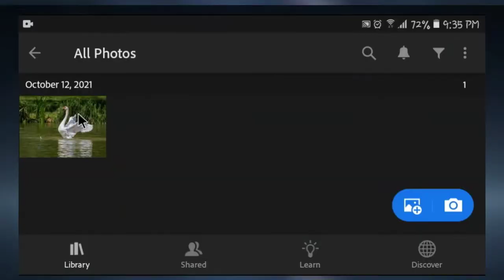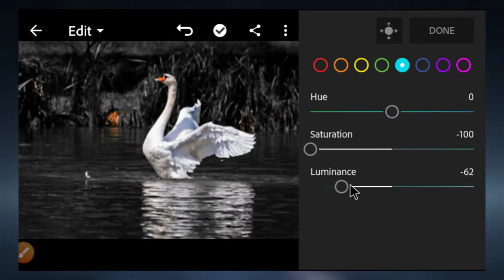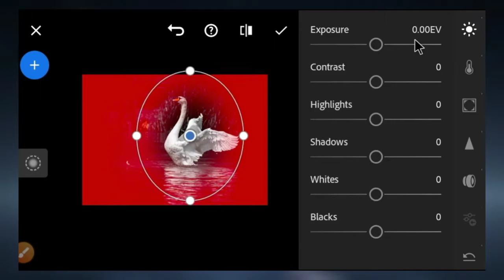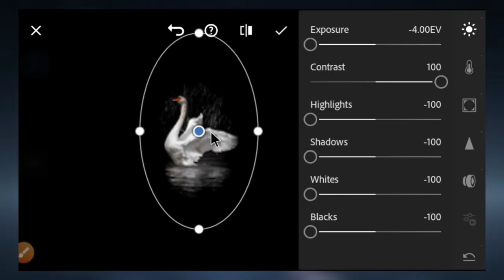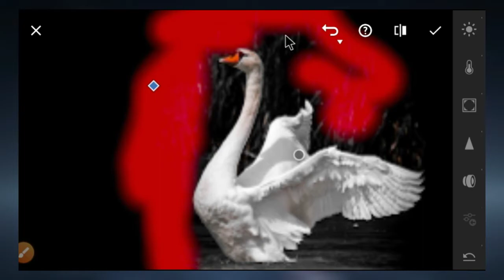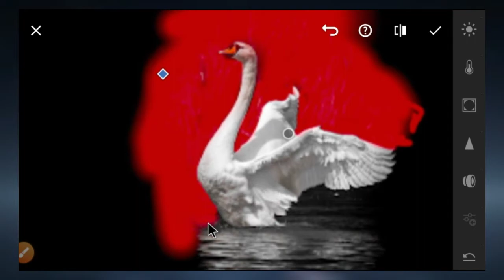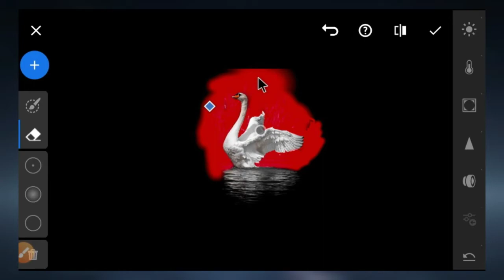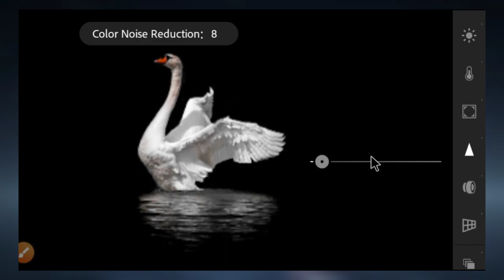Background Color Changing || Coloured to Black Background in Lightroom Mobile || BE PhotoMaker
How to Edit Black Background in Lightroom Mobile || Selective Edit in LR || Secret Tips in LR || BE PhotoMaker
You Can get this Paid Preset,Available in DNG Format. But Before that,you must watch this video first to get this preset by following the rule below.
🔲NOTE
▶️Sometimes presets does not work on every photo,so try to edit some settings to get better result on your photos.
▶IMAGE:
📌✅Pexels